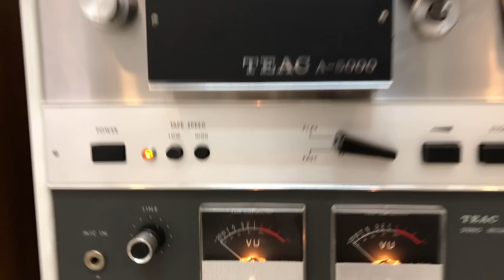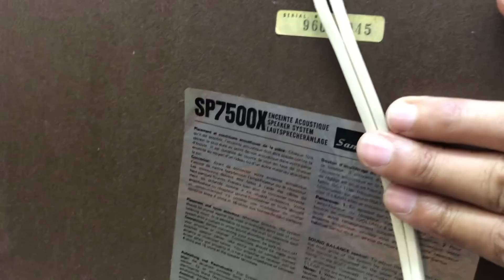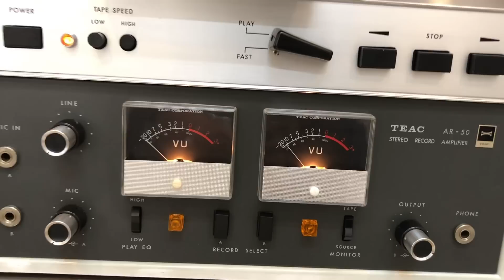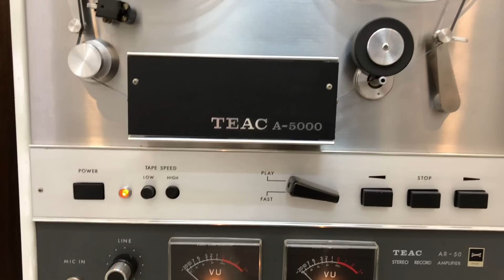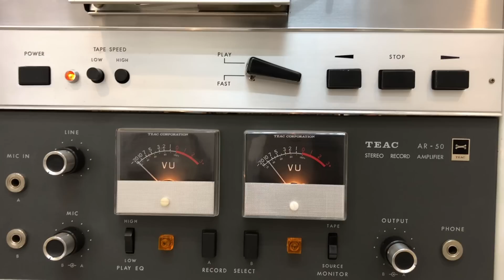Chắn Bán Dẫn Chuyển Qua Nghe Cối Đèn Teac A 5000, Sansui Sp 7500X, Fisher Rs1058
Quý vị thấy hay hãy đăng ký kênh Youtube Thai Audio để nhận những bản Test mới nhất hằng ngày bên mình nha like cho mình cái luôn hihi cảm ơn quý vị rất nhiều hẹn gặp lại